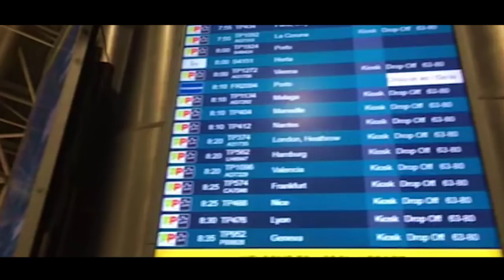Eduardo Paim Festival Kizzafro Moscovo - Rússia 2017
Marechal Eduardo Paim Festival Kizzafro Moscovo - Rússia 2017
Vídeo by: Carlos Pedro